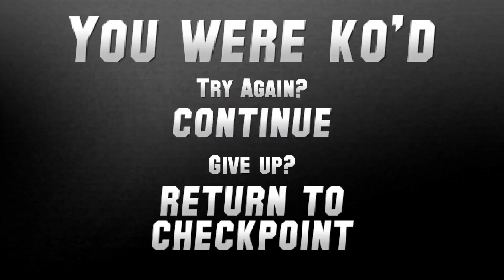I Think I Sold My Dad... || Saturday Morning RPG EP. 02 || deValiante Plays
Guess he's never coming home now...